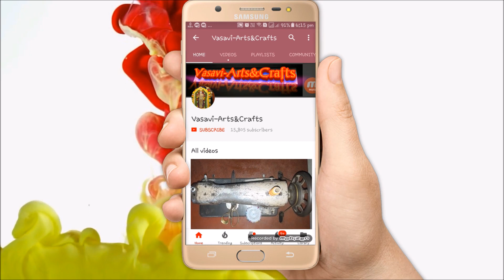Tie Model Top stitching in Telugu